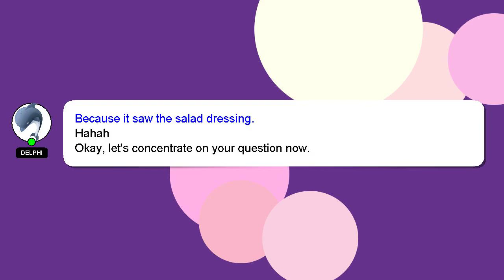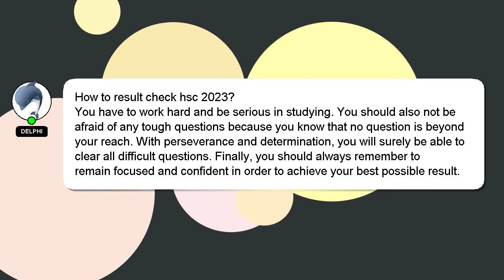How to result check hsc 2023?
Here's a short introduction about myself, Greetings, my name is Delphi. I am here to aid you in getting answers to your questions. - How to result check hsc 2023?

If you have more specific query you can comment or chat with me  and let me know your queries. Your answer will be acknowledged and appreciated, and I will 'heart' it as a sign of gratitude.

*2 What we are experimenting :*